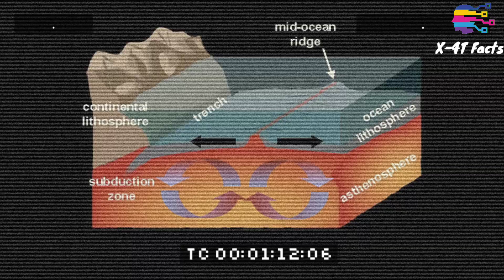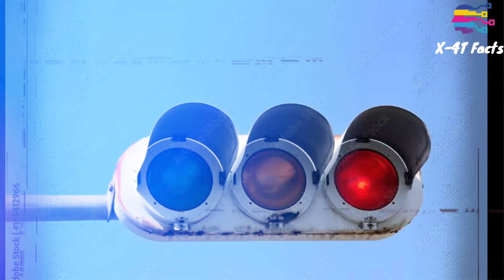घातक वायरस 😲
anokha fact @something154629

bachhe kb se sunna suru krte hai.
anokha kutta
Instagram history
mid ocen ridge system
COVID 19
SARS virus
moon size
Chand ka size kya hai
water computer
Russian water computer
Japanese traffic light

X-4T Facts fully fact channel. this video is only for the purpose of shearing the information and some knowledge, if any part of video is some issue then